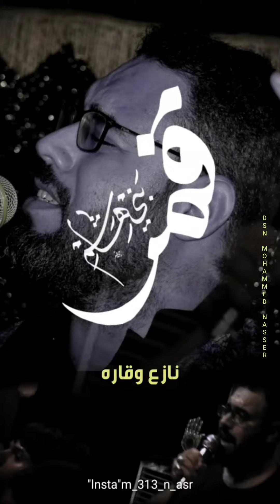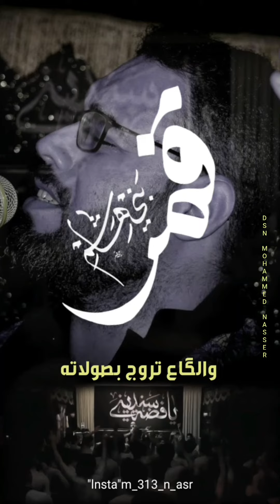راعي الفضل يحيى الاسدي